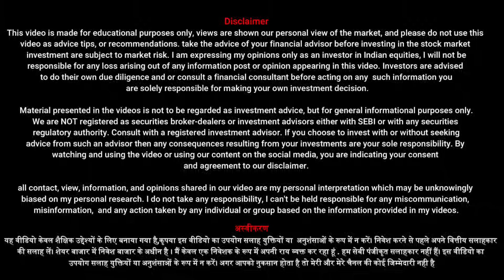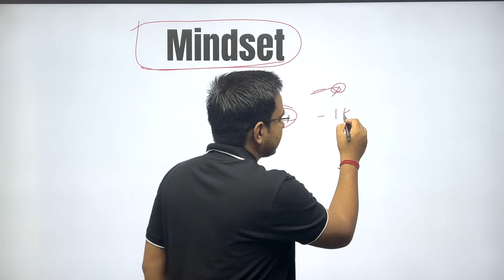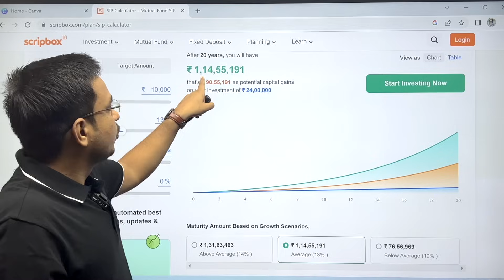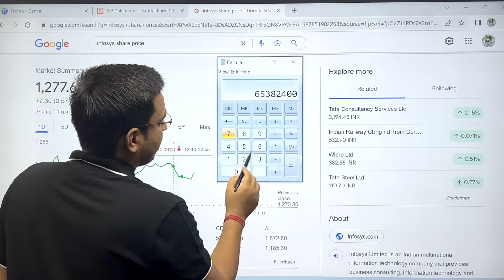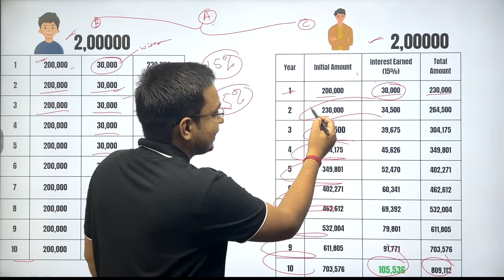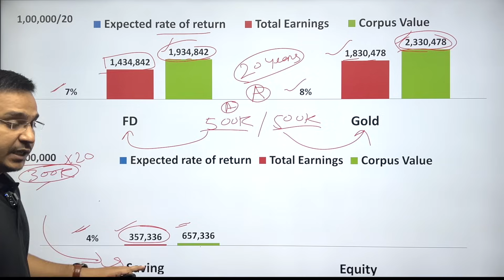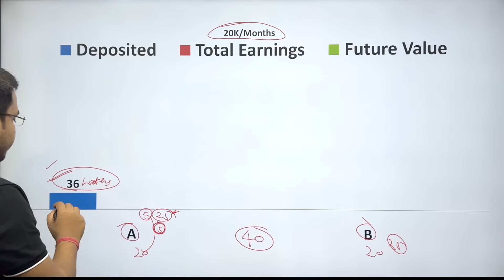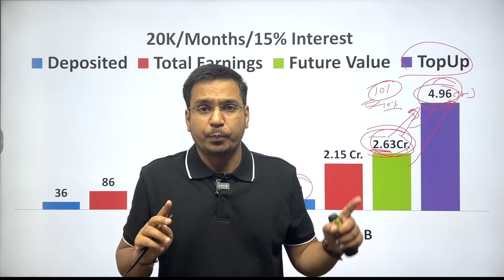Power of Compounding in Stock Market📈: ₹1000 to ₹7 Crore 🚀 Compounding In Stock Market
Power of Compounding in Stock Market📈: ₹1000 to ₹7 Crore 🚀 Learn to Double Your Money |Stock Market💹